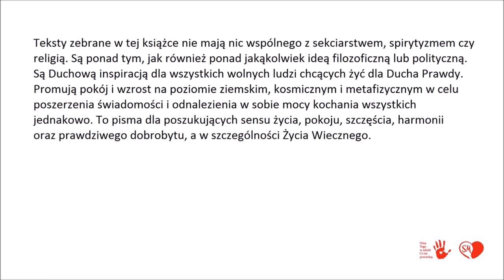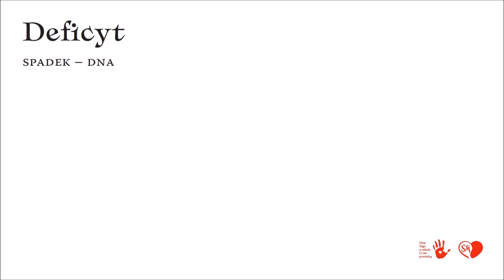System Miłości. Ojciec Pio - Nina. Tego w szkole Ci nie powiedzą cz. I (3) Maciej Balcewicz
Natomiast żeby  przesłać kwotę do Polski z zagranicy trzeba podać tak:
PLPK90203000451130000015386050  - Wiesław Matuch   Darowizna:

Ruch Systemu MIłości - w przyszłości partia SM.